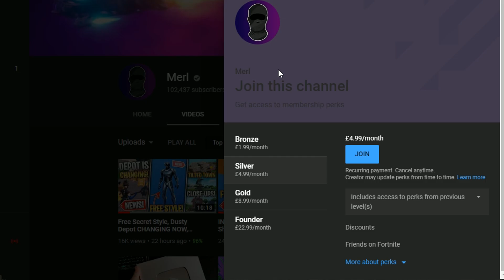Moisty Mire RETURN, Major Lazer Skins Tonight, Tfue & CourageJD QUIT, New Challenges - Fortnite News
*NEW* Moisty Mire RETURN, Major Lazer Skins Tonight, Tfue & CourageJD QUIT, New Challenges - Fortnite News

*Links*